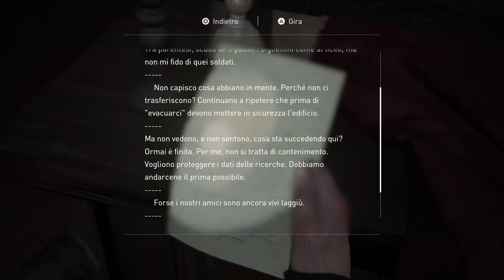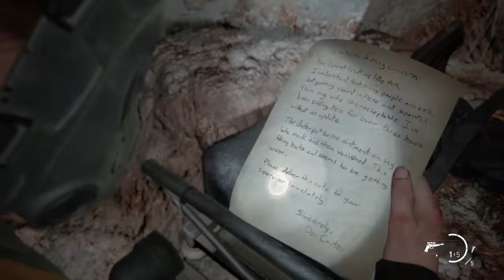THE LAST OF US 2-PS4(ITALIANO)PARTE 33